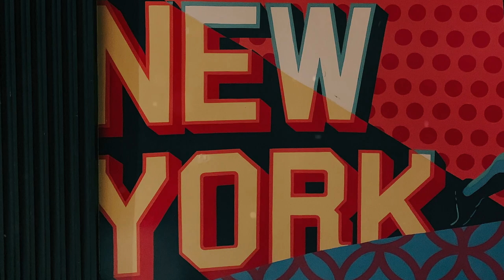Lo-Fi Hip Hop Vlog by Alex-Productions ( No Copyright Music ) | FREE MUSIC | CREATIVE COMMON MUSIC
ATTENTION: 🛒 If you can't mention me in the description you can buy a license

⚠️ HOW TO PROPERLY USE MY MUSIC:

You are free to use Lo-Fi Hip Hop Vlog (EVEN FOR COMMERCIAL USE ON SOCIAL MEDIA AND MONETIZED VIDEOS), but you must include the following in your video description (copy & paste):